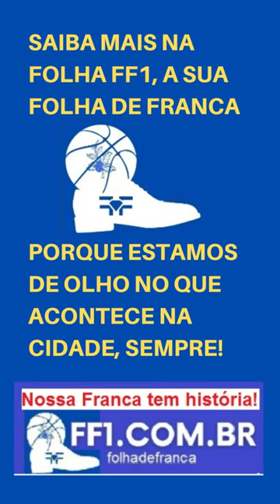Cine São Luiz, em Franca, vai virar Xing Ling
Cinema mais tradicional da cidade vai virar loja de produto chinês